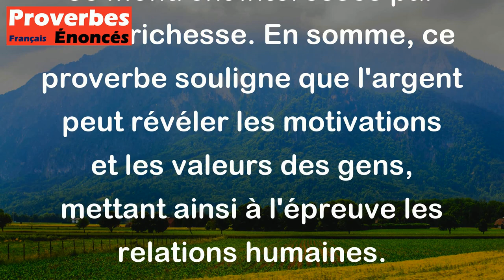Proverbe Allemand - Avec l'argent on met le monde à l'épreuve.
Ce proverbe allemand "Avec l'argent on met le monde à l'épreuve" signifie que l'argent a le pouvoir d'influencer les relations entre les personnes et de tester la véritable nature des individus. En ayant de l'argent, on peut voir comment les autres réagissent, si leur comportement change ou s'ils se montrent intéressés par notre richesse. En somme, ce proverbe souligne que l'argent peut révéler les motivations et les valeurs des gens, mettant ainsi à l'épreuve les relations humaines.